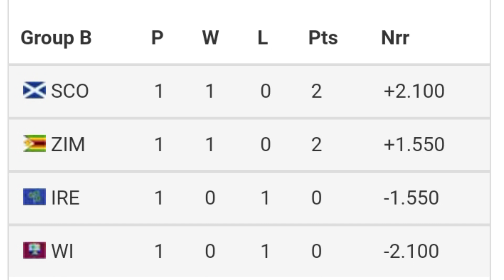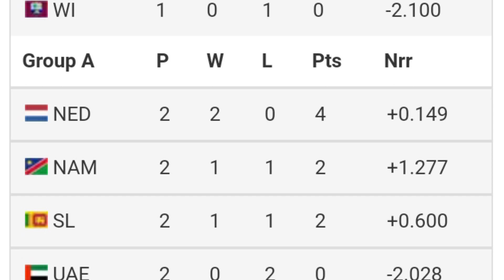Super 12 battle between Sri Lanka Nambia Netherlands | Points Table T20 World Cup 2022 | UAE vs SL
Super 12 battle between Sri Lanka Nambia Netherlands
Sri Lanka vs UAE,
Sri Lanka vs Nambia,
Nambia vs Netherlands,
Points Table T20 World Cup 2022,
Points Table of T20 World Cup 2022,

🌎🌎. ||| PlayList Videos |||. 🌎🌎

🔶🔶. ||| Social Links |||. 🔶🔶